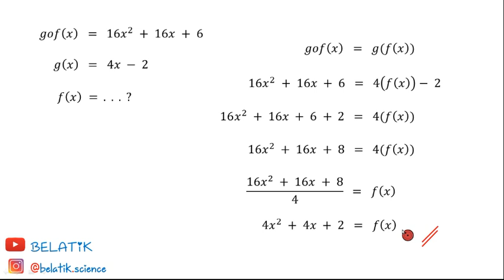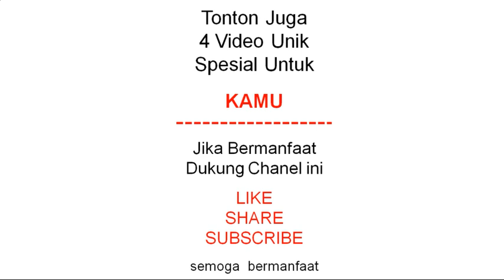mencari fungsi f(x) diketahui gof(x) dan g(x) - fungsi komposisi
BELajar Asyik Terampil Inovasi Kreatif

Ingin Dukung Kami ??

Dukungan Level 2
Jika ingin memberikan dukungan berupa materi,

Dukungan Level 3
Doakan channel ini semakin baik dan usaha ini barokah.

Fungsi,
10 sma,
10 ma,
buku paket k13 revisi 2017,
buku paket k13,
matematika,
fungsi invers, fungsi komposisi, bundaran, fungsi bijektif, fungsi mesin produksi, gof(x), g(x), f(x),